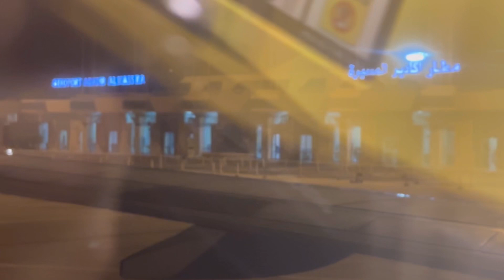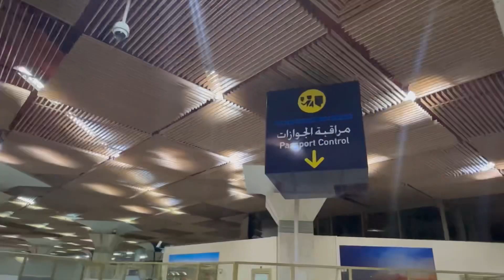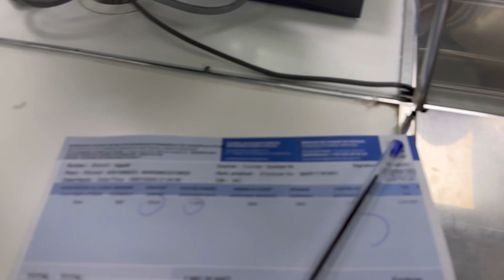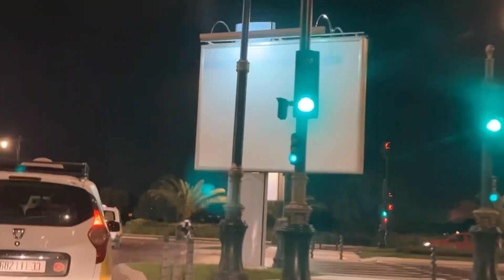Arrived Morocco 🇲🇦, my first day in Morocco Agadir . Part 2